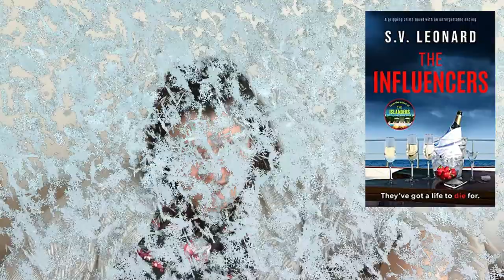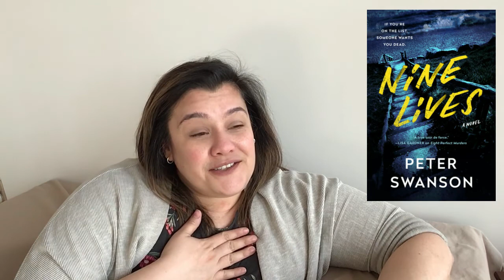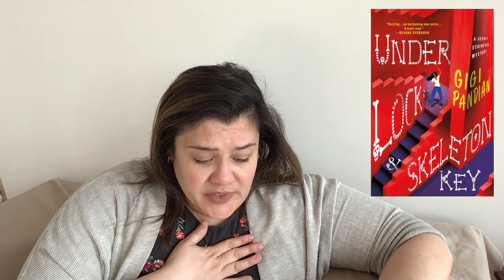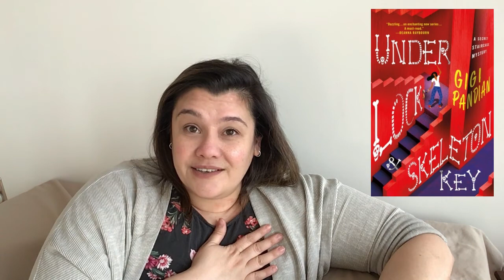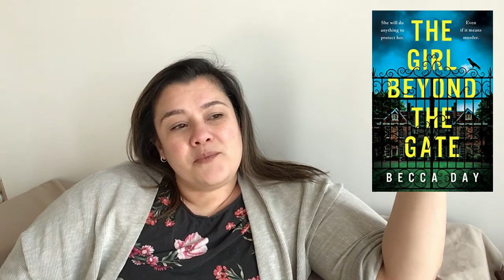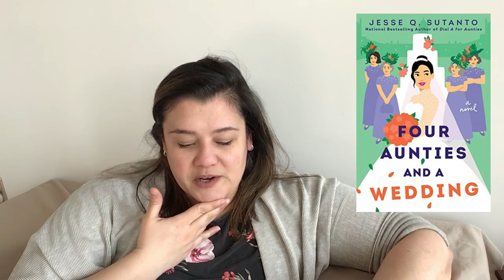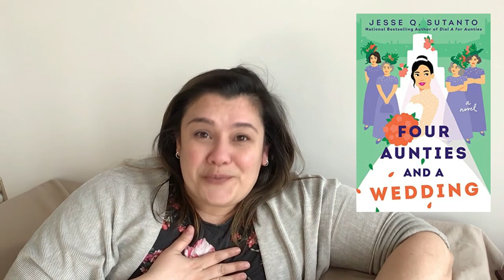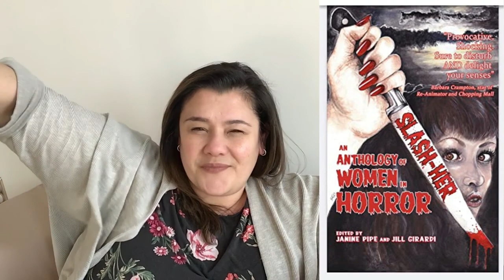My Most Anticipated March Releases/Horror, Thriller, YA, Fantasy/ 2022 / 🎲 WING IT WEDNESDAY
❄️ CHECK BELOW FOR MORE ❄️

It means so much to have you here. I hope you find my channel to be a safe place, where you can share your opinions and become part of a community of like minded horror, murder and thrill obsessed bookworms.

📅 ON TODAY’S VIDEO:
16/03/2022 📚 I am so excited to share the books I am looking forward to the most in March! Some of the dates are tentative, they might change at any time. You can check the full list of the books I am looking forward

🕐 TIME STAMPS
00:00 Intro
02:08 March 01 Horror
04:42 March 01 Thriller
09:49 March 01 YA, Nonfiction and Fantasy
14:20 March 03 Thriller
15:02 March 08 Horror
16:42 March 08 Thriller
18:38 March 08 YA
20:40 March 10 Thriller
22:37 March 15 Horror
23:31 March 15 Thriller
30:05 March 22 Thriller
33:00 March 29 Horror
34:36 March 29 Thriller
37:39 March 29 YA
40:10 March ? Horror
41:21 Outro

📚 BOOKS MENTIONED IN THIS VIDEO (ALPHABETICAL BY AUTHOR)

Making a Psychopath: My Journey into Seven Dangerous Minds by Mark Freestone
SLASH-HER A Women of Horror Anthology by Janine Pipe and Jill Girardi (editors)

*** BOOK OUTLET CANADA ($10 off your first order of $25 or more with link)

*** SCRIBD Books, audiobooks, and more (Join now and get 2 months free with link)

These links may give me small credits or discounts when you use them. If you follow another Youtuber with a better discount, feel free to use their code. But if you choose to use mine, thank you so much!